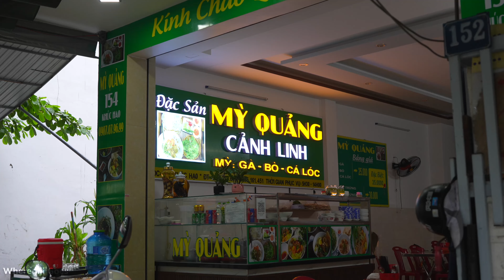The Most Colorful Primates: Red-Shanked Douc | Son Tra Mountain, Da Nang, Vietnam 🇻🇳 | 4K Tour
👋 Hello! Today, Jiji goes to Sơn Trà Nature Reserve (also known as the "Monkey Mountain") in Đà Nẵng, Vietnam to observe and photograph the endangered  "Queen of Primates" Red-Shanked Douc langurs! 🐒👑 Witness their beauty learn about their history, and support the ongoing conservation efforts to secure their future.

⛰️ We met up with a local guide named Luc a photographer who has also worked with many organizations that protects the wildlife in Vietnam. Luc was not only very knowledgeable about the langurs, but he also made sure that we were having an amazing time. This was our first time doing a guided eco-tour and we're glad that we were able to make something out of the photos and videos we took to document the experience.

📸 The red-shanked duoc langurs are a dream subject. Their vivid colors and captivating presence offer a unique opportunity to capture the artistry of nature. Watch until the end to see the photos that Jiji took with her Sony FE 70-200mm f/2.8mm.

🎞️ Chapters
00:00 Intro
00:50 Before we head to the mountain
01:33 History of the Son Tra Mountain
04:03 First Red-Shanked Duoc encounter 🐒
04:52 Information about the Red-Shanked Douc
08:05 1st group encounter: 3 langurs from a family
10:25 2nd group encounter: 2 males from a Bachelor group
15:54 3rd group encounter: Another family
17:05 Mother carrying a baby
17:30 Outro
18:51 Photos

📖 The red-shanked douc (voọc ngũ sắc), scientifically known as Pygathrix nemaeus, is a species of Old World monkey that belongs to the family Cercopithecidae. These strikingly colored primates are primarily found in Southeast Asia, including countries like Vietnam, Laos, and Cambodia. They inhabit tropical rainforests and are known for their distinctive appearance and social behavior.

🔴 Appearance: Red-shanked doucs are known for their vibrant and eye-catching appearance. They have a combination of colors that include bright red on their lower legs (shanks), golden faces, and black fur on their bodies, with white markings around the eyes. Their tails are long and often have a white tip.

👨‍👩‍👧‍👦 Social Structure: Red-shanked doucs are social animals that live in groups, known as troops. These troops can consist of several individuals, including both males and females. They are typically led by an alpha male who plays a dominant role in the group.

🍃 Diet: They are primarily herbivorous, with their diet consisting of leaves, fruits, flowers, and sometimes insects. Their specialized stomach allows them to digest fibrous plant material efficiently.

🌳 Behavior: Red-shanked doucs are arboreal, spending most of their time in the treetops. They are known for their agility in moving through the trees. They are generally not very vocal, but they can communicate using various visual and vocal signals within their group.

🌍 Conservation Status: Red-shanked doucs are currently classified as vulnerable by the International Union for Conservation of Nature (IUCN). Their populations are threatened by habitat loss due to deforestation and illegal hunting for the pet trade. Conservation efforts are in place to protect their habitats and prevent their illegal trade.

👶 Reproduction: Breeding in red-shanked doucs typically occurs between November and April. After a gestation period of around six months, females give birth to a single offspring. The young are cared for by the mother and other group members, and they are weaned at about one year of age.

📸 Camera Gear
Sony a7IV
Sony FE 24-70mm f/2.8mm GM II
Sony FE 70-200mm f/2.8mm GM II